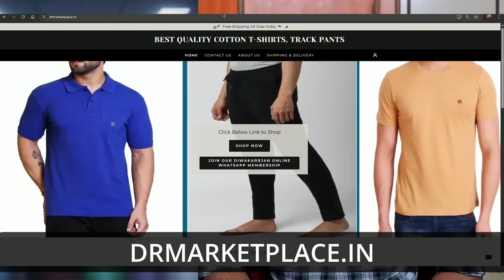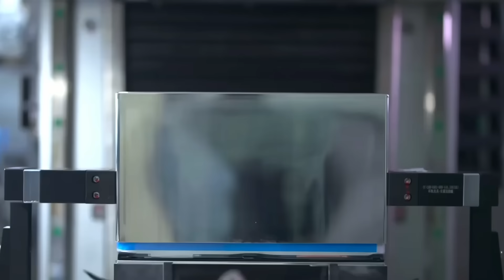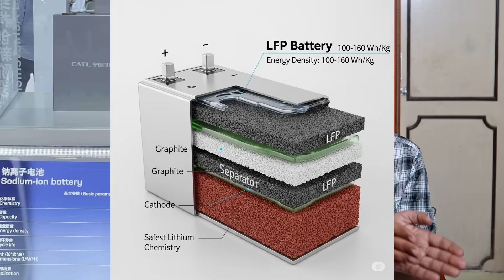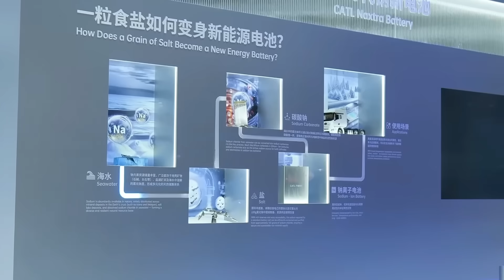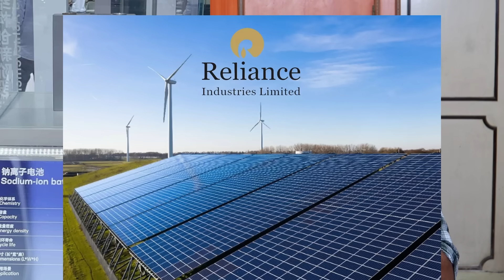10,000+ Recharge cycle with 15+ year life - CATL Sodium Battery 90% cheaper than Lithium Batteries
In this video, we dive into the game-changing world of sodium-ion batteries, a revolutionary technology poised to transform the energy storage and electric vehicle markets. Discover how CATL, the world's leading battery manufacturer, has made incredible breakthroughs with a new sodium-ion battery that boasts an impressive lifespan of over 10,000 recharge cycles and a projected life of 15+ years.

You'll learn why this technology is not just a marginal improvement, but a potential paradigm shift. We break down the science behind sodium-ion, and explain how its use of abundant and inexpensive sodium (salt!) as a key material makes it up to 90% cheaper than traditional lithium batteries. We'll explore the advantages of sodium-ion, including enhanced safety, improved performance in extreme cold, and a more secure, sustainable supply chain.

This isn't just a lab experiment; CATL is on the verge of mass-producing these batteries for use in electric vehicles and large-scale energy storage systems. Find out what this means for the future of clean energy, electric car accessibility, and global energy independence.

Watch this video to learn more about the revolutionary CATL sodium-ion battery technology.